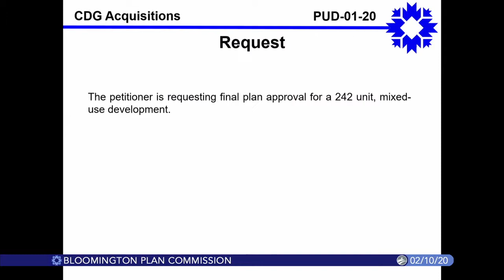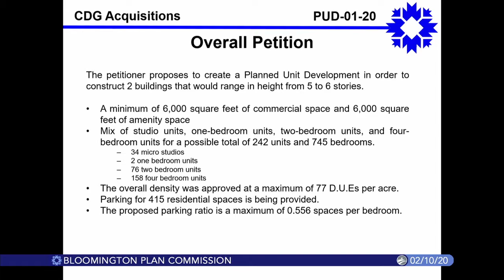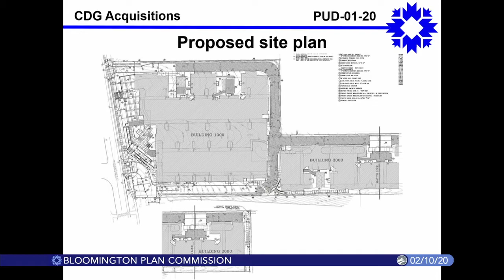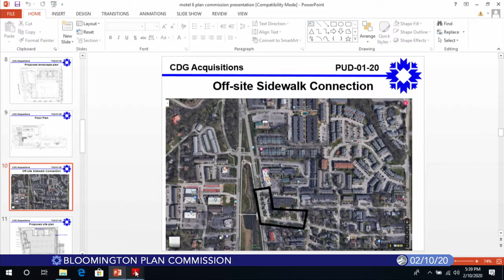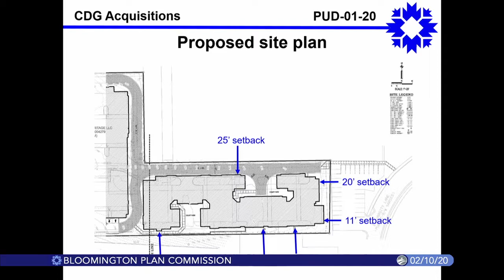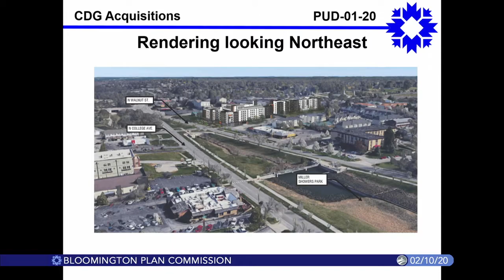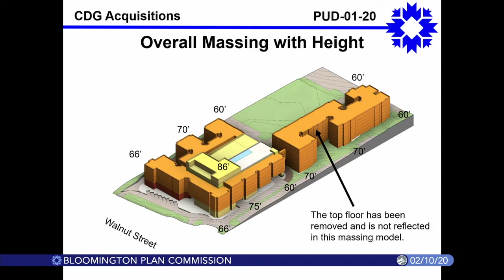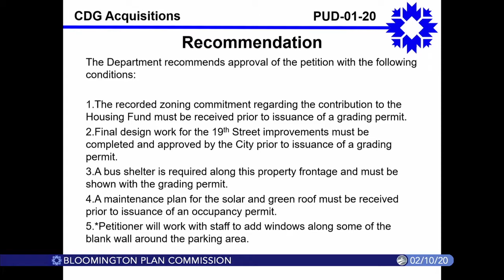Bloomington Plan Commission, February 10, 2020